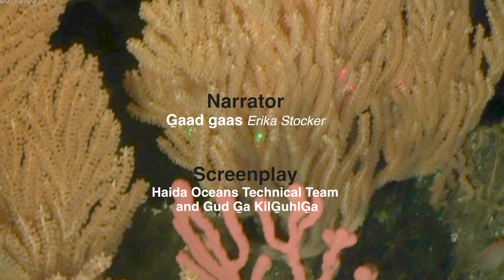We all take care of SG̱aan Ḵinghlas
Explore the underwater world of SG̱aan Ḵinghlas (Supernatural Being Looking Outward) in this new film produced by CHN Marine Planning. The film tells the story of how this ecologically and culturally important seamount came to be protected by the Council of the Haida Nation and the Department of Fisheries and Oceans, This video features incredible underwater footage from the seamount, interviews with Haida artists, youth performances and a Haida song commissioned exclusively for this project. Check it out!